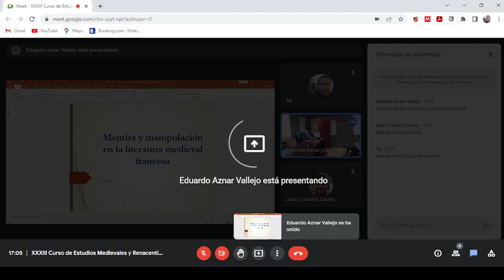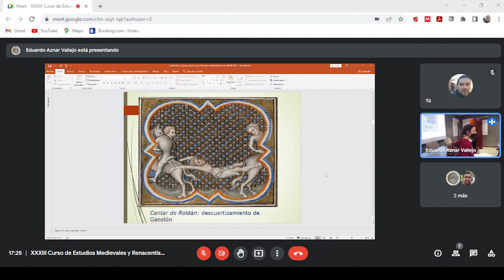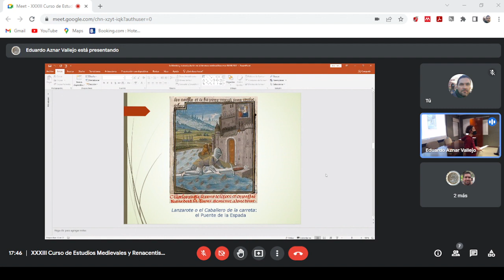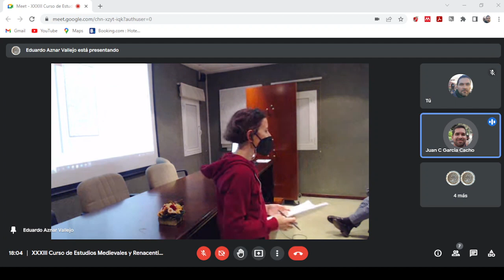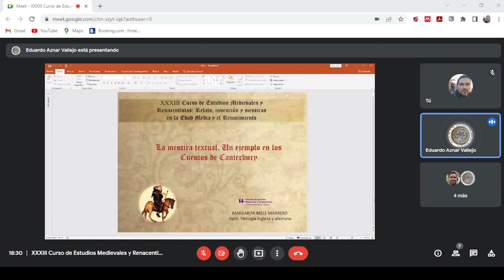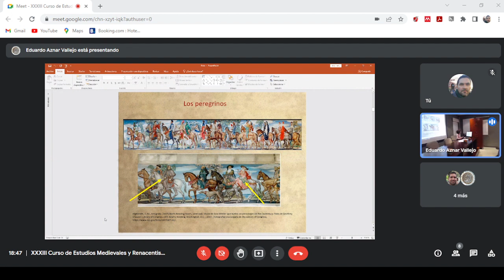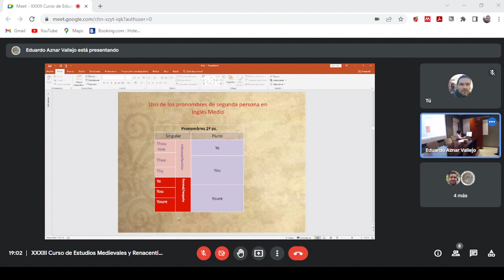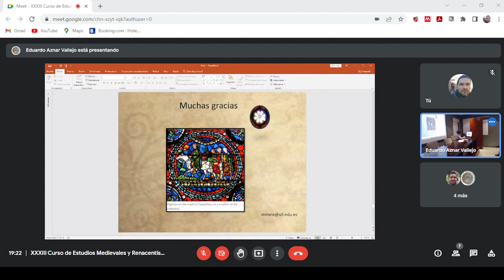Relatos, invención y mentiras en la Edad Media y el Renacimiento - 22 de noviembre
Relatos, invención y mentiras en la Edad Media y el Renacimiento - XXXII Curso de Estudios Medievales. Instituto de Estudios Medievales y Renacentistas (Universidad de La Laguna)
21-25 de noviembre de 2022
Sesión del 22 de noviembre - Pilar Mendoza Ramos y Margarita Mele Marrero

00:00 Curso de Estudios Medievales - Inicio
4:57 Pilar Mendoza Ramos, "Mentira y manipulación en la literatura medieval francesa"
1:04:20 Pausa
1:29:50 Margarita Mele Marrero "La mentira textual. Un ejemplo en los Cuentos de Canterbury"